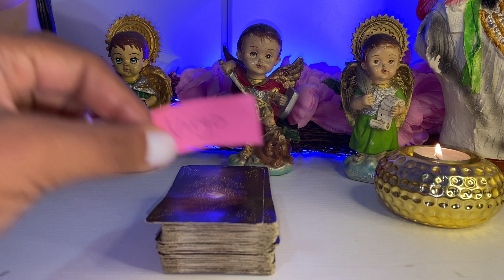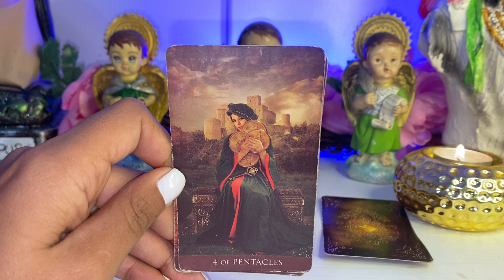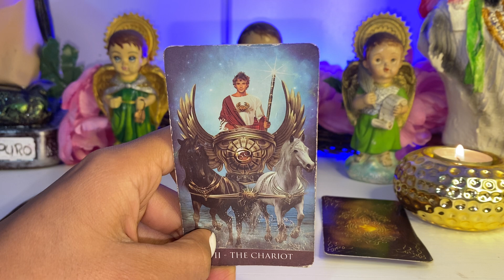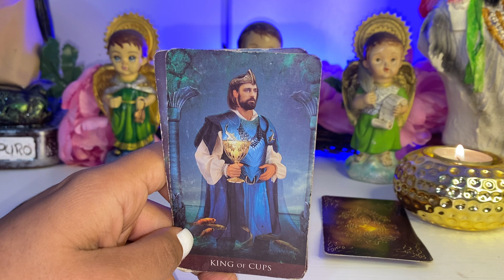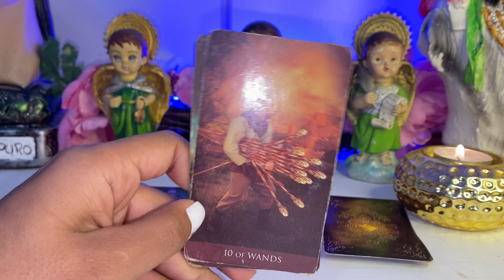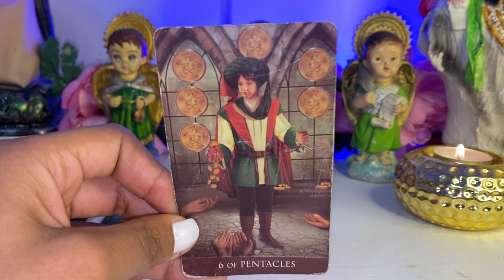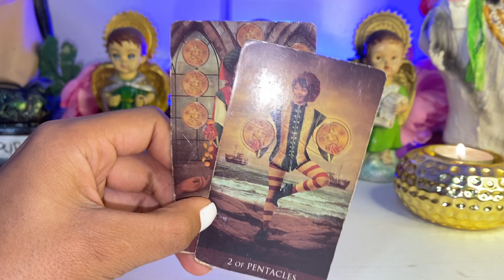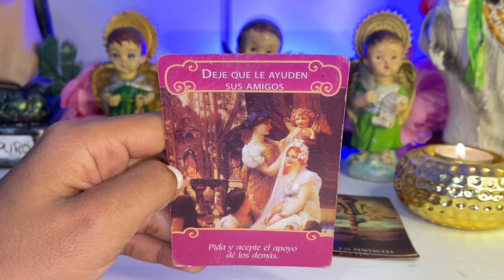QUIEN PIENSA EN TI? TE DIGO SU INICIAL Y SU SIGNO 😱🙏🏻 TAROT EN VIVO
Tarot hoy
Tarot interactivo

Leo
Leo hoy
Leo tarot
Tarot leo
Leo diciembre
Rituales diciembre
Tarot diciembre
Leo tarot diciembre
Horóscopo leo
Tarot tu alma gemela
Alma gemela
Llama gemela
Articus tarot
Jacob tarot
Patzy tarot
Daniela tarot